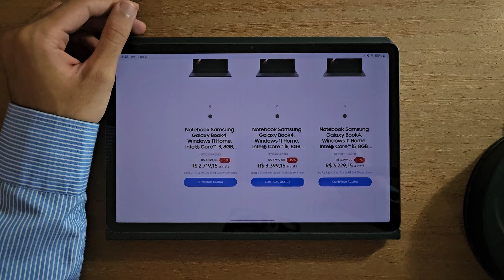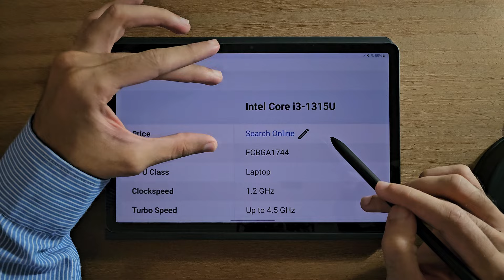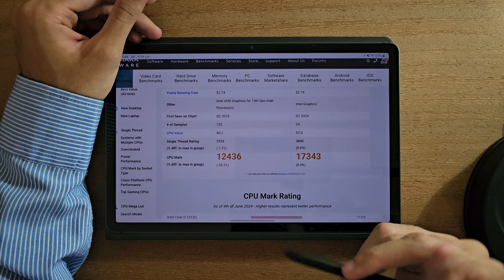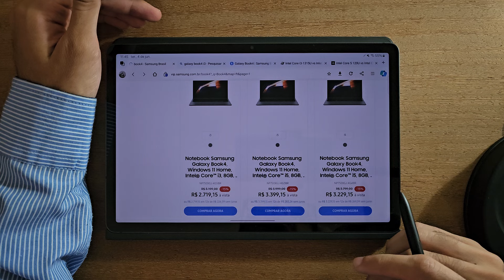Galaxy Book4 Core i3 ou Core i5: como escolher?